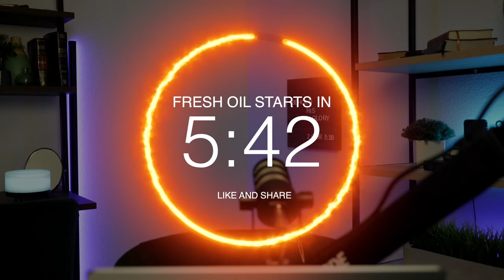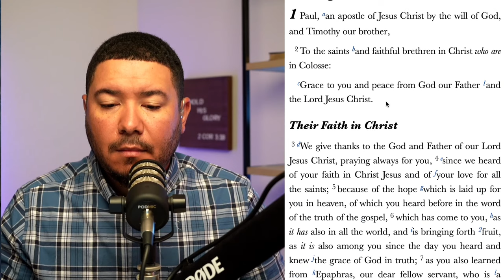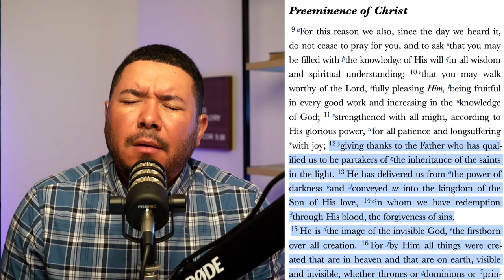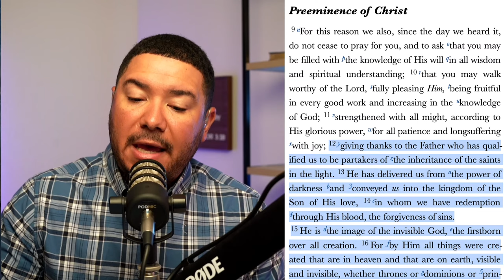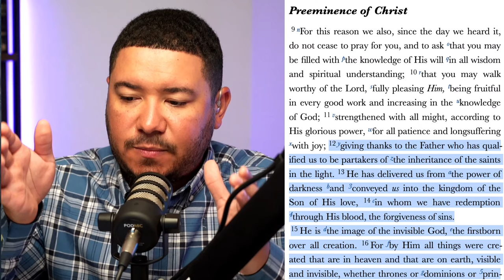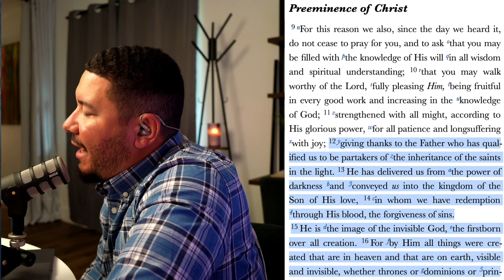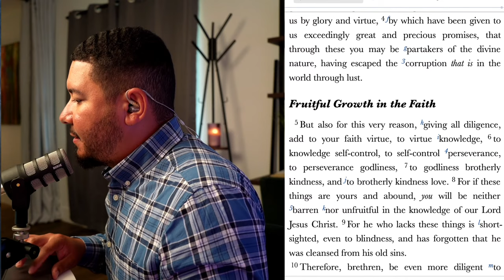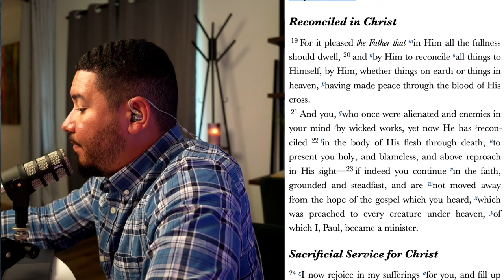COLOSSIANS 1 | THE WILL OF GOD | THE POWER OF GOD| THE KNOWLEDGE OF GOD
Let’s all spend time in prayer with the presence of the Lord  before our day begins. The devotionals will begin with adoration, prayer, and meditation of the Scriptures.

TO PARTNER AND OR DONATE  TEXT GLORY TO 801801 (FOR USA & CANADA)

TODAY,  WE SPOKE ABOUT COLOSSIANS 1. WE TALKED ABOUT HOW TO KNOW  THE WILL OF GOD AND HOW TO RECEIVE THE POWER OF GOD. THE POWER AND PRESENCE PF GOD IS IN THE  KNOWLEDGE OF GOD

Colossians 1:9-23
'For this reason we also, since the day we heard it, do not cease to pray for you, and to ask that you may be filled with the knowledge of His will in all wisdom and spiritual understanding; that you may walk worthy of the Lord, fully pleasing Him, being fruitful in every good work and increasing in the knowledge of God; strengthened with all might, according to His glorious power, for all patience and longsuffering with joy; giving thanks to the Father who has qualified us to be partakers of the inheritance of the saints in the light. He has delivered us from the power of darkness and conveyed us into the kingdom of the Son of His love, in whom we have redemption through His blood, the forgiveness of sins. He is the image of the invisible God, the firstborn over all creation. For by Him all things were created that are in heaven and that are on earth, visible and invisible, whether thrones or dominions or principalities or powers. All things were created through Him and for Him. And He is before all things, and in Him all things consist. And He is the head of the body, the church, who is the beginning, the firstborn from the dead, that in all things He may have the preeminence. For it pleased the Father that in Him all the fullness should dwell, and by Him to reconcile all things to Himself, by Him, whether things on earth or things in heaven, having made peace through the blood of His cross. And you, who once were alienated and enemies in your mind by wicked works, yet now He has reconciled in the body of His flesh through death, to present you holy, and blameless, and above reproach in His sight— if indeed you continue in the faith, grounded and steadfast, and are not moved away from the hope of the gospel which you heard, which was preached to every creature under heaven, of which I, Paul, became a minister.'

'Grace and peace be multiplied to you in the knowledge of God and of Jesus our Lord, as His divine power has given to us all things that pertain to life and godliness, through the knowledge of Him who called us by glory and virtue, by which have been given to us exceedingly great and precious promises, that through these you may be partakers of the divine nature, having escaped the corruption that is in the world through lust.'